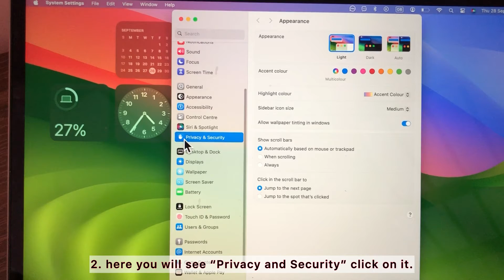How to Allow Camera Access on Macbook | macOS Sonoma.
Hello Everyone Welcome  Back to the Channel, In today's Video You Will Learn How to Enable/Disable Camera Access on MacBook Air/Pro in macOS Sonoma.